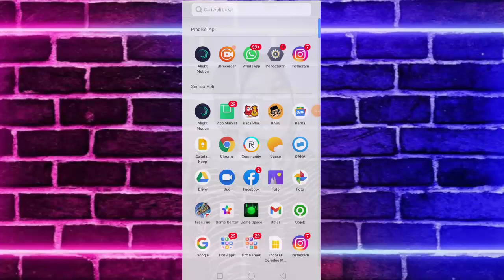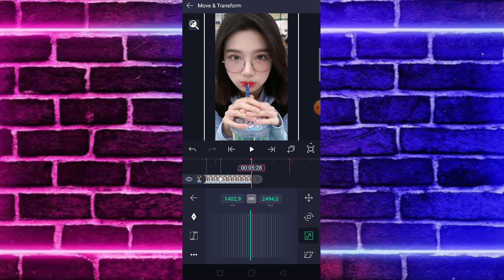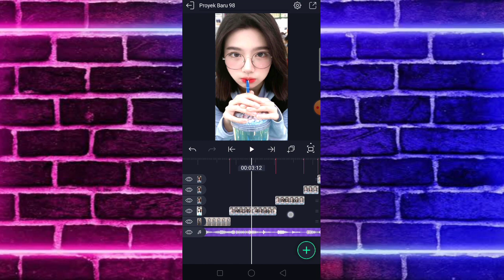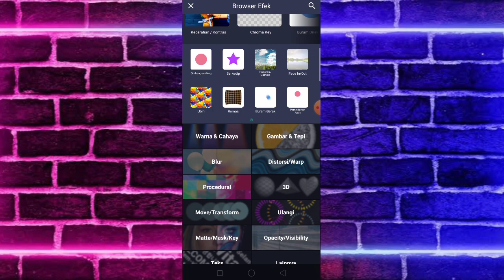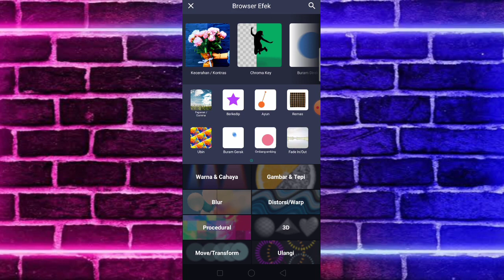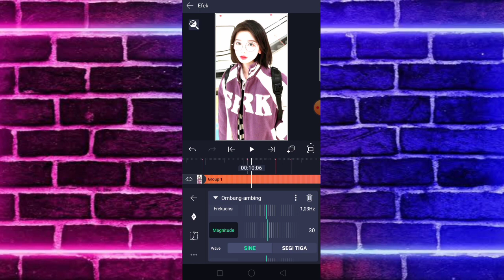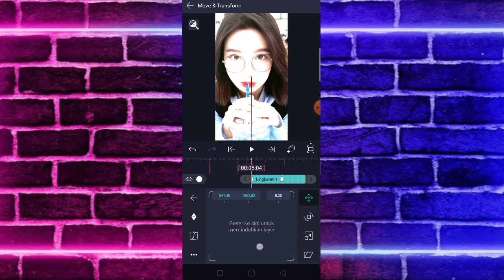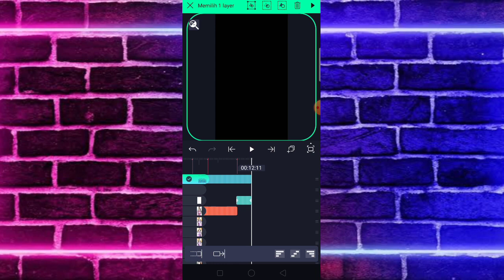Tutorial Jedag Jedug Alight Motion Terbaru || DJ EMANG LAGI GOYANG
Pada Vidio kali ini saya akan membagikan Tutorial Jedag Jedug Alight Motion Terbaru || DJ EMANG LAGI GOYANG

BAHAN-BAHAN :

➡️Aplikasi Alight Motion 4.0.0

➡️Mentahan Audio/Musik

🔰Efek HD

⚠️PRESET XML

⚠️CARA PAKAI PRESET XML

➡️DETIK BEAT:

02:25
04:01
04:23
05:04
05:28
06:28
07:25
08:06
08:28
10:03
10:25
11:07
12:00